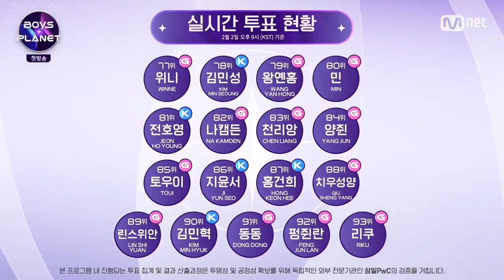BOYS PLANET RANKING IN EPISODE 1